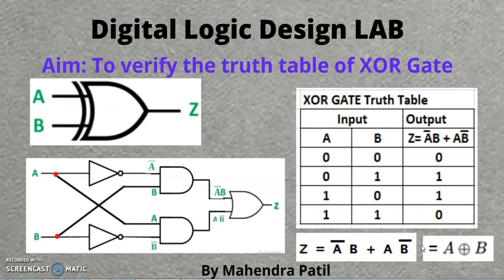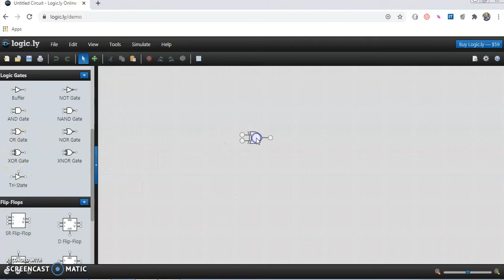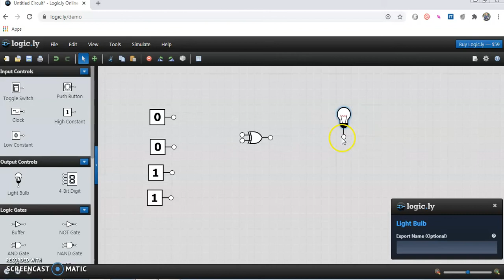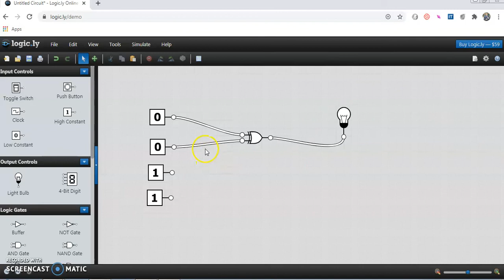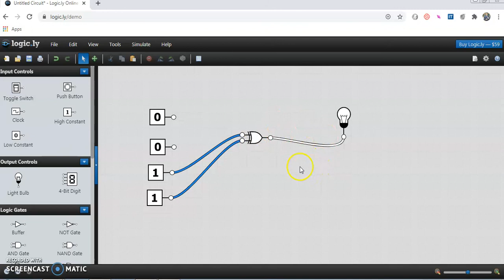XOR Gate implementation using online Simulator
In this video you will learn and verify the truth table of XOR Gate using online Simulator